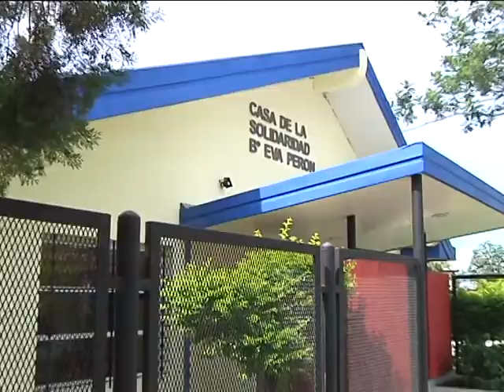VISITA DE LOS REYES MAGOS A CENTROS DE EVACUADOS